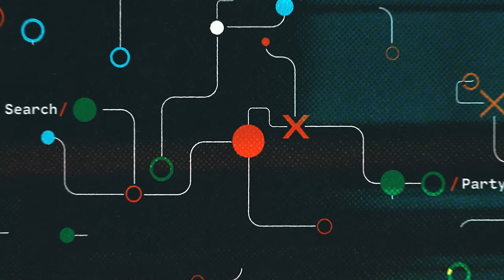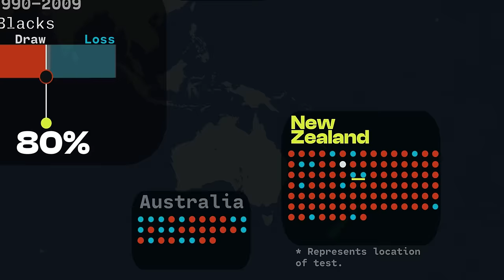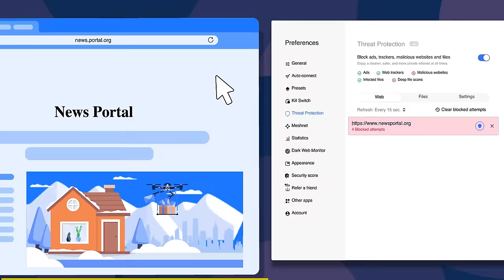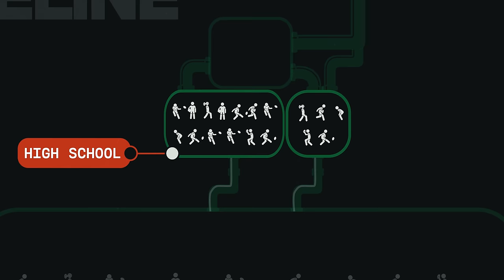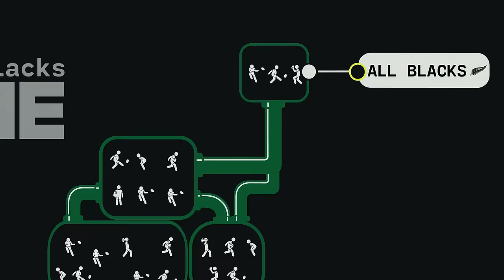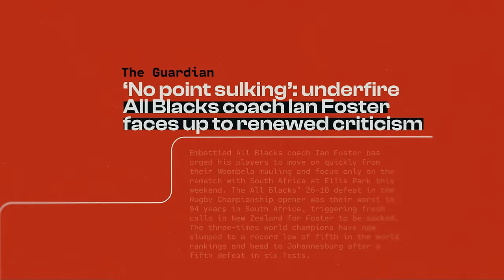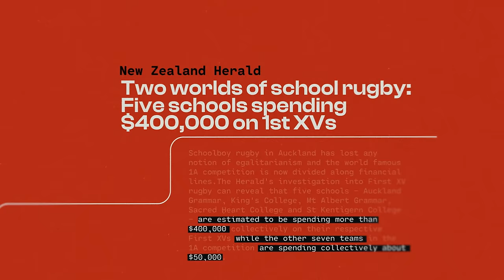Why tiny New Zealand dominates rugby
New Zealand has dominated rugby for a century... is that about to change?
Exclusive! and get 4 extra months. Try it risk-free now with a 30-day money-back guarantee!

In September 2023, 20 countries will convene to play the Rugby World Cup. There are lots of great teams, but one has historically stood above the rest; the New Zealand All-Blacks. Over the more than a century of international rugby, New Zealand has dominated the sport; winning around 70% of their matches, including three World Cup Championships. It’s all the more remarkable because New Zealand is a tiny country of just 5 million people. This is the story of how one country fused its identity with a sport and created one of the best sports teams of all time.

Welcome to Search Party!
Search Party is a new, independent, video news show that combines experienced journalism and visual design to decode the most complex stories in international sports and geopolitics.

About:
Search Party is led and produced by Sam Ellis, a journalist, director, editor, and animator based in New York City. For more than 6 years, Ellis produced the hugely popular video series, Vox Atlas, for which he earned an Emmy nomination. He specializes in breaking down the most complex new stories and presenting them with a refreshing, accessible, and engaging visual style.

He’s produced explainers on some of the world’s thorniest geopolitical stories; from corruption scandals in Latin America, conflict in the Middle East, and the rise of China, to the world of sports; the Monaco Grand Prix, the FIFA corruption scandal, and the 100-foot waves of Nazaré, Portugal. Ellis has also directed multiple episodes of TV; notably on Netflix’s ‘Explained’ and HBO Sport’s ‘Level Playing Field’.